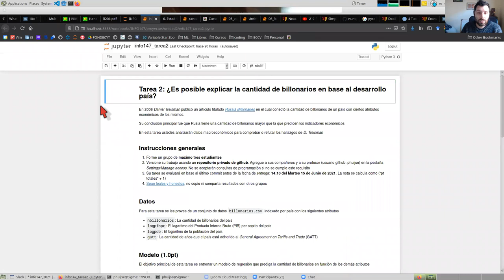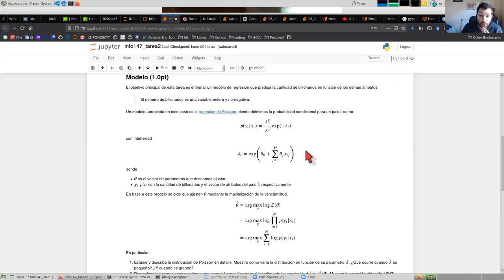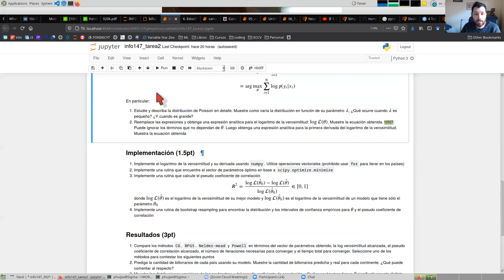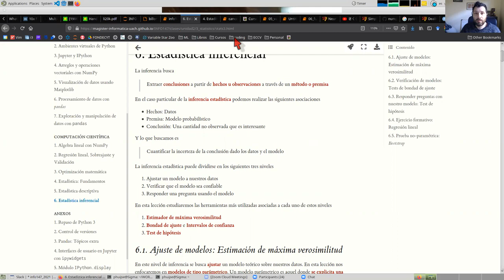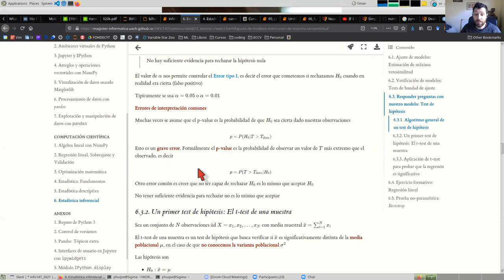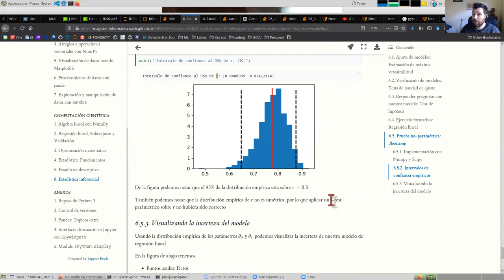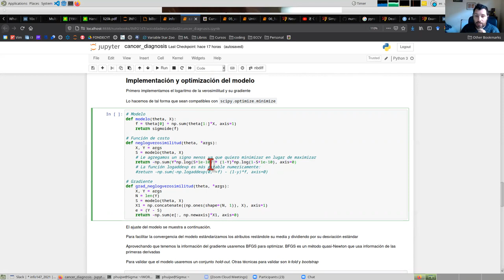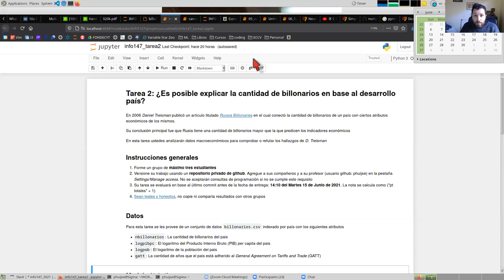[INFO147] Presentación tarea 2, material de estadística inferencial y ejercicios demostrativos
00:00 Presentación tarea unidad 2 y consultas de enunciado
22:20 Revisión material estadística inferencial
31:40 Ejercicio formativo: Regresión lineal probabilística y bootstrap
41:22 Ejercicio formativo: Regresión logística